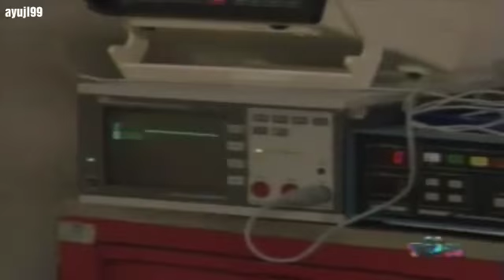Aventuras en el Tiempo | capitulo 93 parte 2